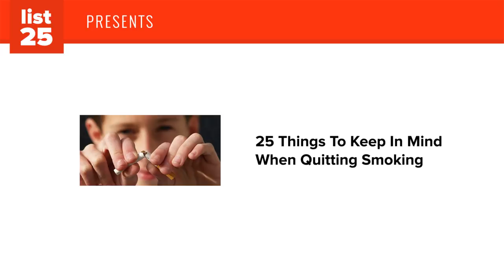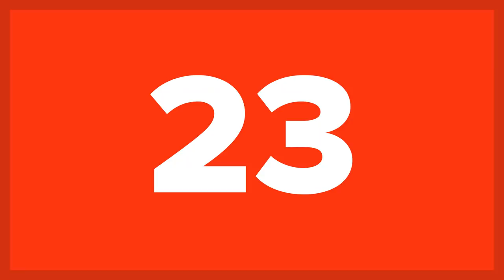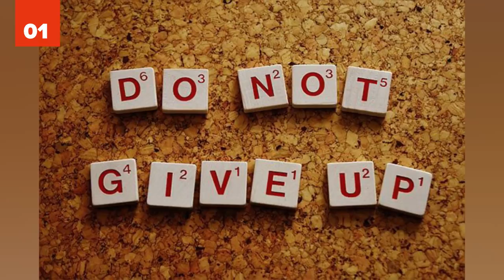25 Things To Keep In Mind When Quitting Smoking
Quitting smoking is hard. There's no denying it. Trying to quit can feel nigh impossible at times, like digging through a brick wall with a toothpick. Still, there's never been a better time to quit than today. Jam-packed in one cigarette is a deadly concoction of 7,000 chemicals, 70 of which cause cancer. It's a leading reason for significant health problems, including respiratory and cardiovascular among many others. It's not good. We assume you're here to either quit smoking, or you're already on the path, so let's talk about 25 Things To Keep In Mind When Quitting Smoking.